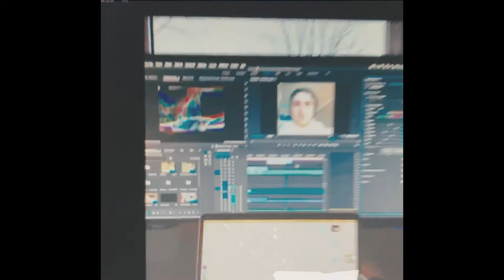Arts visuels Cégep de l'Abitibi-Témiscamingue - Projet Autoportrait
Vidéo d'art pour mon cours Tendances actuelles